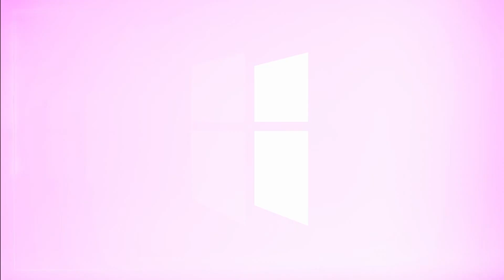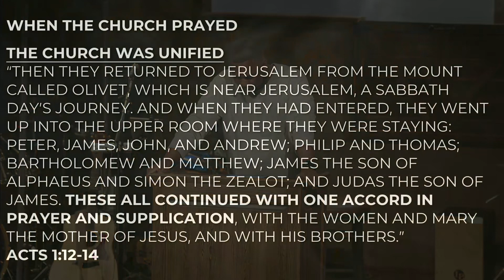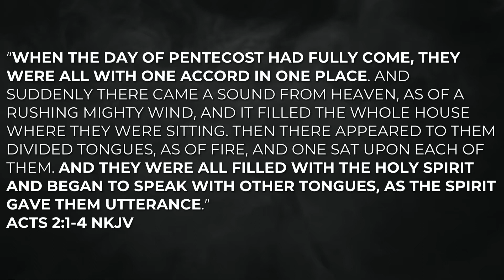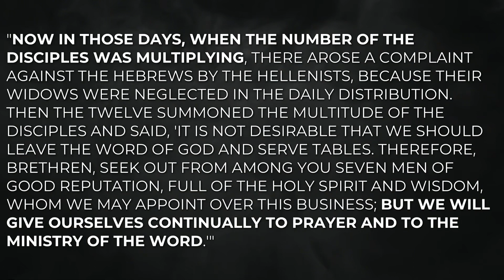When the Church Prays | Pastor Abram Thomas